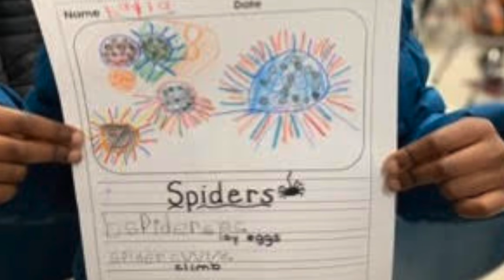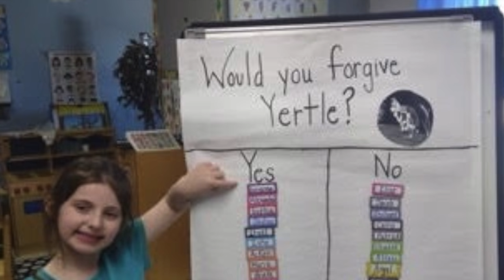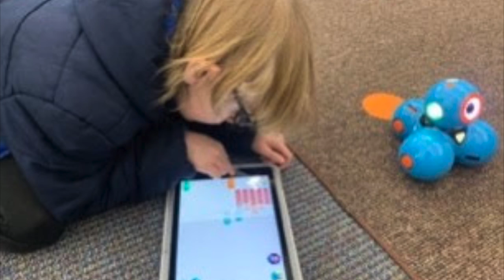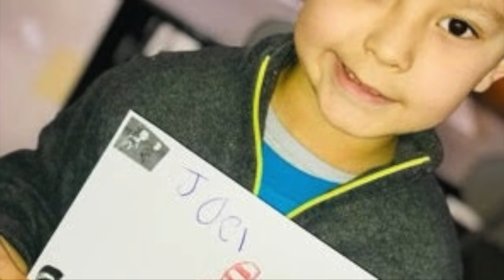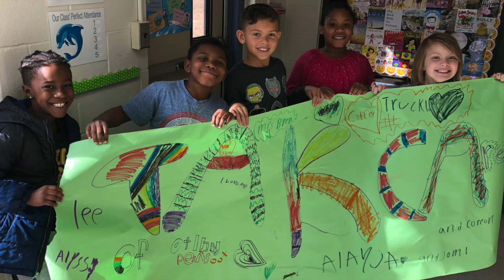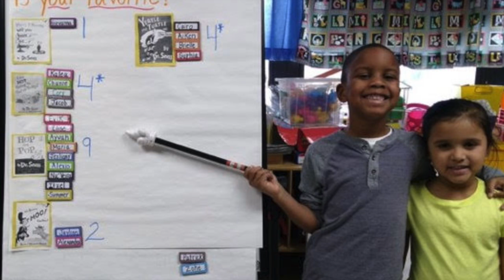cddolphins Adventures 3-8-2020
The adventures of Carrie Downie students